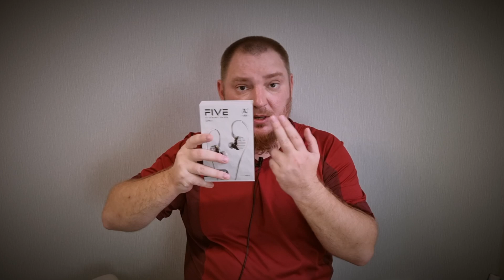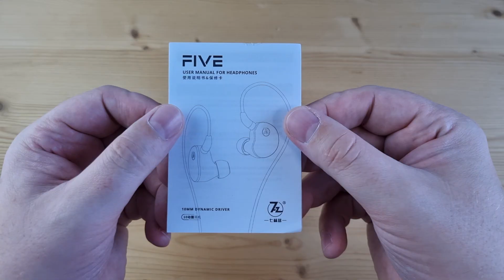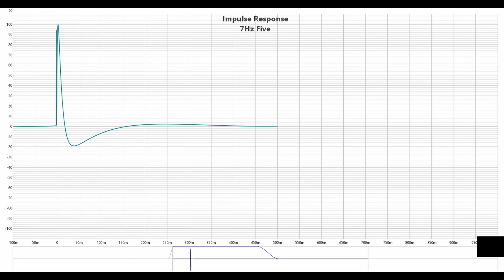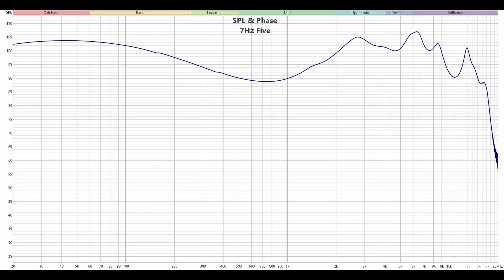Обзор наушников 7Hz Five: великолепная пятёрка и кроссовер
00:00 - Вступление
01:01 - Комплектация 7Hz Five
01:33 - Внешний вид и эргономика
02:00 - Демонстрация посадки 7Hz Five
02:30 - Измерения 7Hz Five
03:28 - Звучание 7Hz Five
06:55 - Выводы

Реклама: ООО «АЛИБАБА.КОМ (РУ)», ИНН: 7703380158, erid: 2SDnjcGbAf5

► 7Hz Five - это экспериментальные динамические наушники с пятью 6 мм излучателями. Провод у них сменный, с вилочным коннектором 0.78 мм. Импеданс наушников составляет 12 Ом, а чувствительность - 120 дБ.
Если помните, компания 7Herz набрала популярность после первых же выпущенных ими наушников. Они сосредоточились на самых передовых технологиях, привлекли грамотных специалистов по печати, подбору комплектующих и настройке излучателей, но главное - не боялись экспериментировать. С одним из их, немного неординарных, на мой взгляд, решений, и я предлагаю сегодня познакомиться. Как должно быть понятно из названия, внутри 7Hz Five трудится сразу пять 6 мм динамиков, разнесенных по разным частотным отрезкам. Любопытно? - да, не то слово.